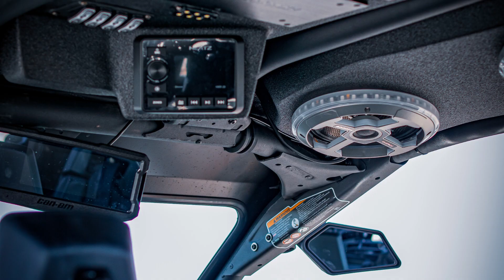Starwood Powersports located in Ardmore Oklahoma is GEARED UP for their Spring Clean Sales Event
Starwood Powersports located in Ardmore Oklahoma is gearing up for their Spring Clean Sales Event this March 2023! Stock up, and ride out to your next off-road event this spring.

Starwood Powersports provides you with everything you need for a good time conveniently right off interstate 35!

Come through on your way south toward Rednecks with Paychecks in St Joe or on your way North from Lake Murray. Monthly in-stock great deals on ATVs, UTVs, motorcycles, personal watercraft, and much more.

In addition to our in-stock inventory, we offer parts and service on all sales, and we’re proud to represent the full lines of Yamaha, Can-Am, Sea-Doo, and Polaris®.

Whether you’re headed to the water, the dirt, or the street, we’ve got you covered!

Starwood Powersports is a multi-location dealership, with stores in Gainesville, Texas, and Ardmore, Oklahoma, north of Dallas.

Check our website for new monthly specials, locations, hours and for directions.

Mission Statement:
Starwood Motors, in Dallas, TX has been the premier custom Jeep builder and retailer since 2010. We don't just lead the industry, we define it.
Our dominance in the custom Jeep world has naturally led to our involvement in almost every corner of the off-road, custom, classic, exotic, luxury, and performance arenas.

In 2021 Starwood Motors debuted its powersports division Starwood Powersports, opening two locations in Ardmore, Oklahoma and Gainesville, Texas. We now serve up the most creative ATV/UTV custom builds from Southern Oklahoma to Northern Texas. Representing the full lines of Polaris, Kawasaki, Yamaha, Can-Am, and Sea-Doo. Whether you're headed to the water, the dirt, or the street - we've got you covered.

Built for Adventure | Designed to stand out | Custom created for you